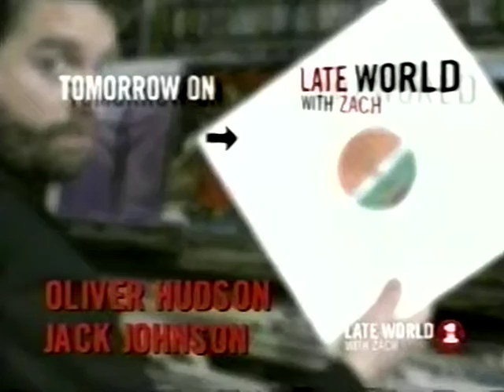Starsailor - Good Souls - 2002-03-18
"Love Is Here" is the debut album from Starsailor, the indie quartet from Wigan lead by the singer/songwriter James Walsh.
 Live performance at US cable TV show.

This show was a very short-lived one but also is well remembered even today for the viewers. And i got to say that all the videos i saw here at youtube come from the same source as far as i know: one old sharing at the "demon-site" by a guy named Brat or SuperBrat.  This clip comes from a lossless episode shared by him. Thanks